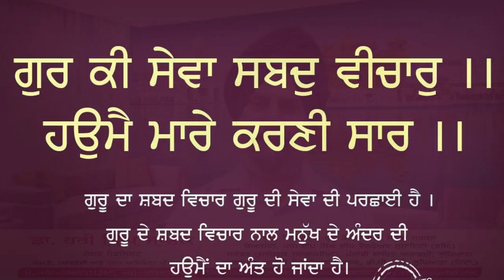ਭਾਈ ਜੇਠੇ ਨੇ ਕੀਤੀ ਮਹਾਨ ਸੇਵਾ | Punjabi Kavita Guru Ramdas ji | Dr Hari Singh Jachak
ਗੁਰਿਆਈ ਗੁਰੂ ਰਾਮਦਾਸ ਜੀ

      ਚੌਥੇ ਪਾਤਸ਼ਾਹ ਸਾਹਿਬ ਸ੍ਰੀ ਗੁਰੂ ਰਾਮਦਾਸ ਜੀ ਦਾ 450 ਸਾਲਾ ਪਾਵਨ ਗੁਰਿਆਈ ਦਿਵਸ ਸਾਰੇ ਸੰਸਾਰ ਵਿੱਚ ਮਨਾਇਆ ਜਾ ਰਿਹਾ ਹੈ | ਭਾਈ ਜੇਠਾ ਜੀ  ( ਚੌਥੇ ਪਾਤਸ਼ਾਹ ਗੁਰੂ  ਰਾਮਦਾਸ ਜੀ )  ਸੇਵਾ ਸਿਮਰਨ ਤੇ ਨਿਮਰਤਾ ਦੇ ਗੁਣਾਂ ਨਾਲ ਭਰਪੂਰ ਸਨ। ਪਰਾਹੁਣੇ ਹੋਣ ਦੇ ਬਾਵਜੂਦ ਵੀ ਓਨਾ ਨੇ ਗੁਰੂ ਅਮਰਦਾਸ ਮਹਾਰਾਜ ਜੀ ਦੇ ਚਰਨਾਂ ਵਿੱਚ ਨਿਮਰਤਾ ਸਹਿਤ ਸੇਵਾ ਕੀਤੀ । ਆਖਿਰ  ਓਹ ਦਿਨ ਆ ਗਿਆ ਜਿਸ ਦਿਨ ਤੀਸਰੇ ਪਾਤਸ਼ਾਹ ਜੀ ਨੇ ਓਨਾ ਦੀ ਨਿਸ਼ਕਾਮ ਸੇਵਾ ਤੋਂ ਖੁਸ਼ ਹੋ ਕੇ  ਗੁਰਗੱਦੀ ਸੌਂਪ ਦਿੱਤੀ । ਉਸੇ ਵਿਸ਼ੇ   ਨਾਲ ਸਬੰਧਿਤ  ਕਵਿਤਾ ਗੁਰਮੁੱਖ ਪਿਆਰਿਆਂ,  ਮਿੱਤਰ ਪਿਆਰਿਆਂ, ਸਨੇਹੀਆਂ, ਪ੍ਰਸੰਸਕਾਂ ਅਤੇ ਕਵਿਤਾ ਨੂੰ ਪਿਆਰ ਕਰਨ ਵਾਲੇ   ਪਾਠਕਾਂ ਸਨਮੁੱਖ ਭੇਟ ਕਰ ਰਿਹਾ ਹਾਂ | ਇਸ ਕਵਿਤਾ ਤੇ ਵੀਡੀਓ ਮੇਰੇ ਪਰਮ ਮਿੱਤਰ ਸਰਦਾਰ ਜਗਦੀਪ ਸਿੰਘ ਕਿਰਤ ਵਰਲਡ ਨੇ ਤਿਆਰ ਕੀਤੀ ਹੈ ਅਤੇ ਮੇਰੇ ਯੂਟਿਊਬ ਚੈਨਲ  Dr Hari Singh Jachak ਤੇ ਪੋਸਟ ਕੀਤੀ ਹੈ। ਓਨਾਂ ਦਾ ਵੀ ਬਹੁਤ ਬਹੁਤ ਧੰਨਵਾਦ

ਗੁਰਗੱਦੀ ਦਿਵਸ ਤੇ ਸਮੂਹ ਮਿੱਤਰ ਪਿਆਰਿਆਂ ਨੂੰ ਬਹੁਤ ਬਹੁਤ ਵਧਾਈਆਂ ਜੀ

         ਉਮੀਦ ਕਰਦਾ ਹਾਂ ਕਿ ਆਪ ਜੀ ਇਸ ਕਵਿਤਾ ਨੂੰ ਪਹਿਲੀਆਂ ਕਵਿਤਾਵਾਂ ਦੀ ਤਰ੍ਹਾਂ ਪੜ੍ਹੋਗੇ,ਚੌਥੇ ਪਾਤਸ਼ਾਹ ਜੀ ਦੇ ਪਾਵਨ ਜੀਵਨ   ਇਤਿਹਾਸ ਤੋਂ ਜਾਣੂ ਹੋਵੋਗੇ, ਕਵਿਤਾ  ਪਸੰਦ ਕਰੋਗੇ,ਅੱਗੇ ਭੇਜ ਕੇ ਸ਼ੇਅਰ ਕਰੋਗੇ ਅਤੇ ਦਾਸ ਨੂੰ ਅਸੀਸਾਂ ਬਖ਼ਸ਼ ਕੇ  ਹੌਸਲੇ ਬੁਲੰਦ ਕਰੋਗੇ |

Gurta Gaddi Diwas of Guru Ram Das ji

Guru Ram Das (Friday October 9 1534 - Saturday 16 September 1581) was the fourth of the Ten Gurus of Sikhism and became Guru on Monday 16 September 1574 following in the footsteps of Guru Amar Das ji. The Guru Sahib's original name was Bhai Jetha. His wife was Bibi Bhani, the younger daughter of Guru Amar Das. They had three sons: Prithi Chand, Mahadev and Guru Arjan Dev Ji.

Bhai Jetha used to earn his livelihood by selling boiled grains.Very often he would freely give away the boiled grains to the needy and the poor labourers. Guru Amardas ji was highly impressed by his charitable nature and blessed the young boy. Ultimately, the divine succession was bestowed on him, he was named Ram Das and became the Fourth Guru

           I have written a Poem regarding honorary services rendered  by Bhai Jetha ji and video of the same prepared by my respected friend Jagdeep Singh Kirat World and posted on my YouTube Channel Dr Hari Singh Jachak.

With great regards